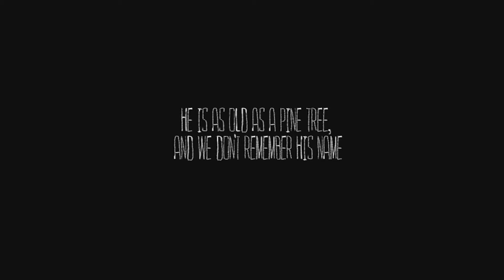The Mooseman - PlayStation 4 - Trailer - Retail [Red Art Games]